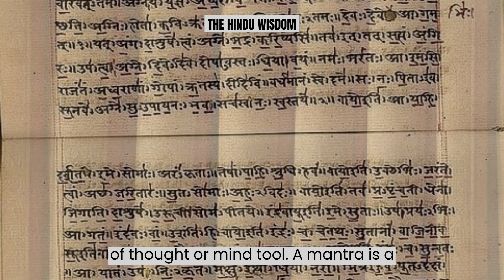MANTRA, TANTRA AND YANTRA, THE PATH TO MOKSHA IN KALIYUGA